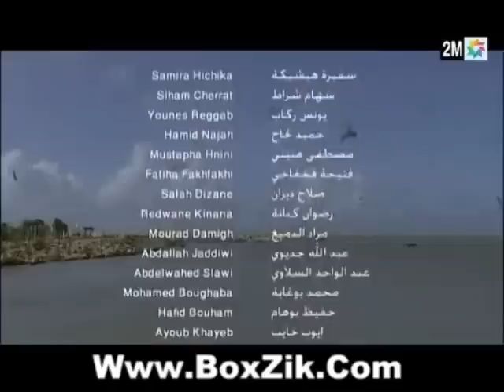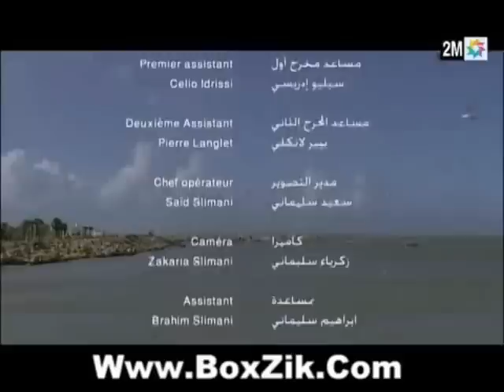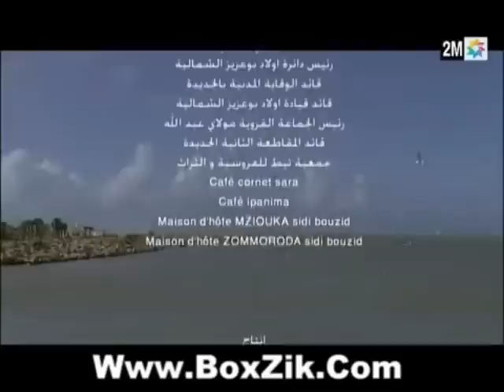Film Marocain - Part 7 - الفيلم المغربي حب وخيل وأشياء أخرى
شاهد الفلم كامل على موقع
حب وخيل وأشياء أخرى تضحي سليمة بكل ما تملك من أجل الزواج برشيد الذي يستغلها لأغراض مادية